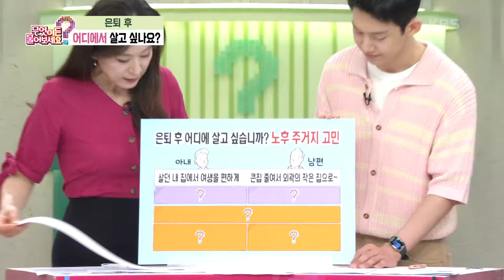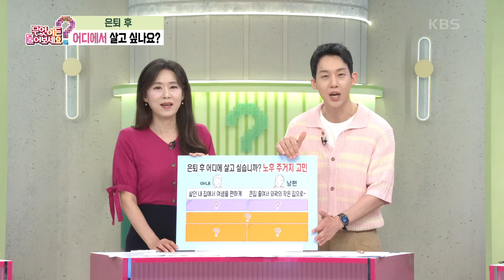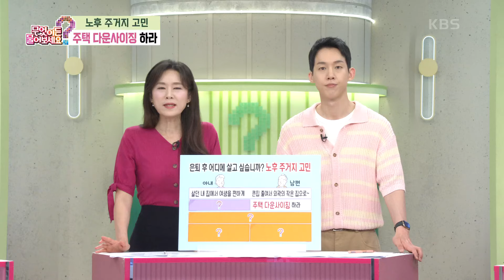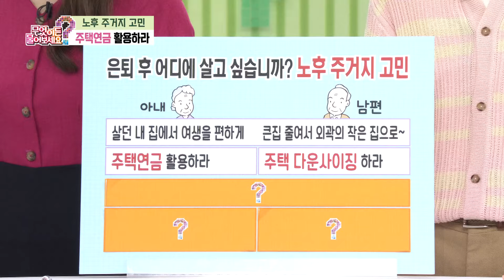[부자 되는 돈문돈답] 은퇴 후 어디에서 살고 싶나요? 노후 주거지 고민! [무엇이든 물어보세요] | KBS 240702 방송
[부자 되는 돈문돈답] 은퇴 후 어디에서 살고 싶나요? 노후 주거지 고민!